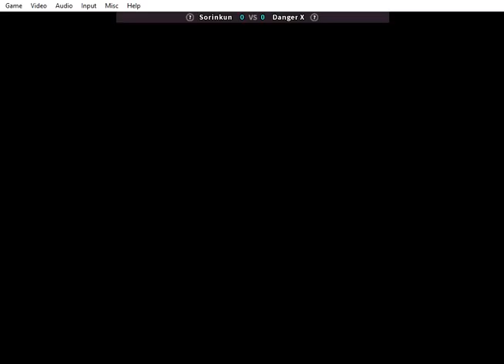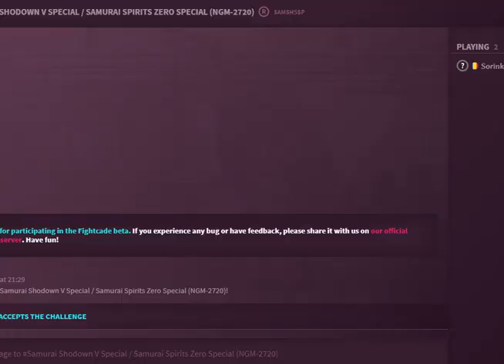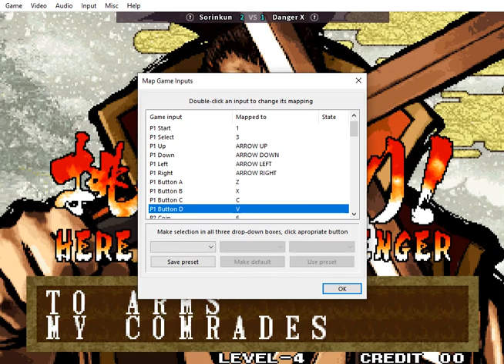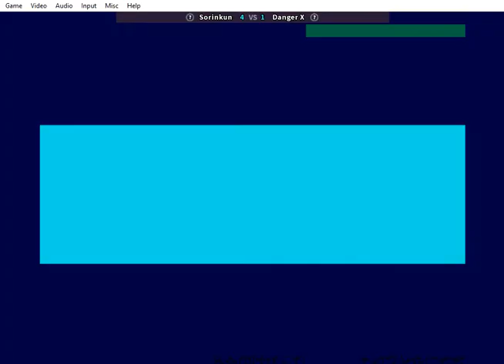Samurai Cheaters Showdown